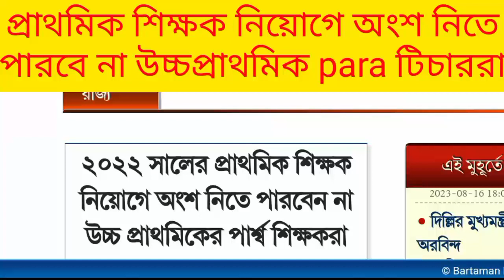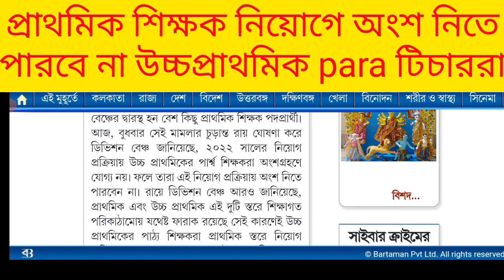Primary TET news : 2022 সালের প্রাথমিক নিয়োগ প্রক্রিয়া থেকে বাদ পড়লো upper primary para teacher